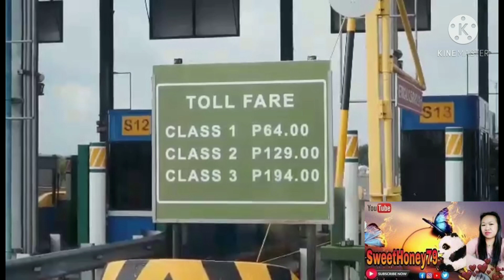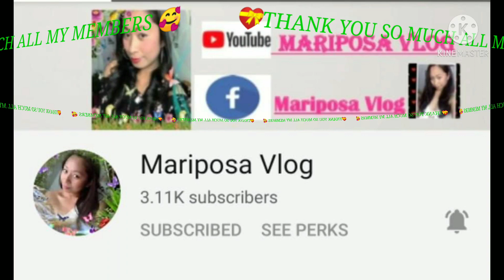NORTHDALE AND BROOKSTONE PROJECTS IN TRECE | NAIC CAVITE